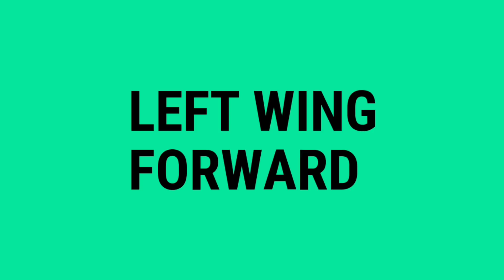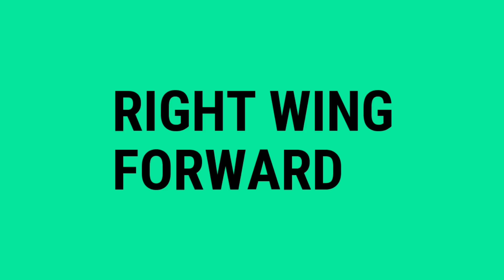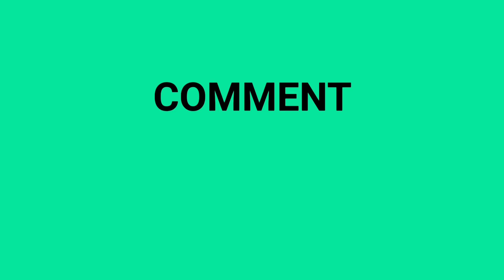Every Position Best GOLD BALL Players | Max Stats, Ratings & Playing Style 🔥😱 | PES 2021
All the stats are shown at each players maximum level cap.
Ratings represent the Maximum Rating a player can achieve at its Maximum level cap.

SIMILAR VIDEOS :-

YOU CAN BE A PART OF CHANNEL & ENJOY EXCITING PERKS & BENEFITS BY JOINING OUR CHANNEL MEMBERSHIP. CLICLK ON THE LINK AND BECOME THE PART OF OUR CHANNEL AND BEGIN THE EXCITING JOURNEY FORWARD :-

Track-:1. - JIM YOSEF - Can't Wait
                        (ft.Yanna Yvette).
             2. NETRUM - Any Closer.
             3. DEFQWOP - Say The World (ft.The Ruins).
             4. ElementD & Chris Linton - ASCEND.
             5. Rogers & Dean - NO DOUBT
                  (Rival x Cadmium Remix).
             6. Distrion & Electro - LIGHT - DRAKKAR.